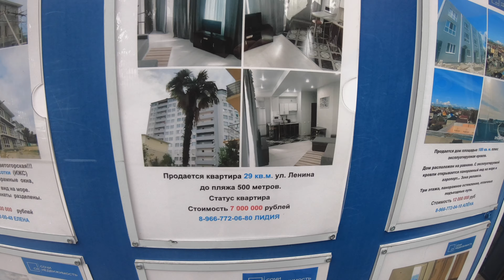🇷🇺 4К Встретил Караванера Имиритинка Адлер 18+